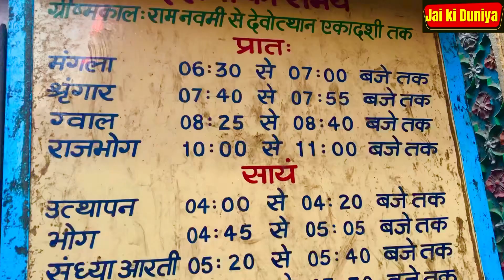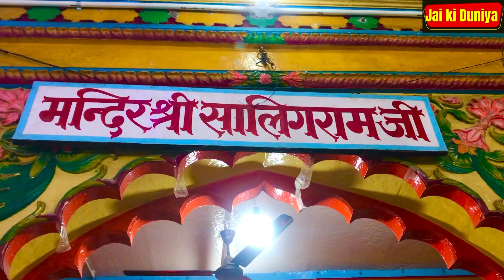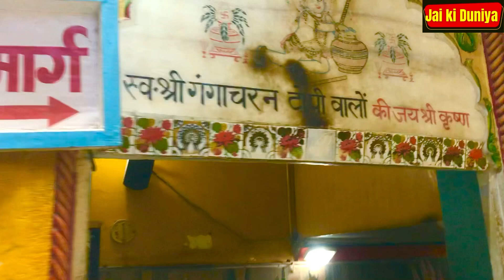द्वारकाधीश मंदिर मथुरा | श्रीकृष्ण यहाँ से द्वारका गए थे | Dwarikadhish Temple Mathura Divya Darshan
This is the actual place from where Lord Krishna left Mathura and proceeded to go to Dwarka to set up his kingdom. The video shows beautiful temple premises, Lord Krishna darshan and devotees.

Important points about Dwarkadhish Mandir Mathura:

Location: The temple is located in Pathak Gali, Mathura, Uttar Pradesh, 100 meters from famous Vishram Ghat.

History: The Dwarkadhish temple was built in 1814 by Seth Gokul Das Parikh, an ardent devotee of Lord Krishna.

Timings: The temple is open from 6:30 a.m. to 10:30 a.m. and 4:00 p.m. to 7:00 p.m. in the summer and from 6:30 a.m. to 10:30 a.m. and 3:30 p.m. to 6:00 p.m. in the winter.

Aarti Timings: Mangla: 6:30 a.m. to 7:00 a.m., Shringar: 7:40 a.m. to 7:55 a.m., Gwal: 8:25 a.m. to 8:45 a.m., Rajbhog: 10:00 a.m. to 10:30 a.m., Utthanpan: 4:00 p.m. to 4:20 p.m., Bhog: 4:45 p.m. to 5:05 p.m., Aarti: 5:20 p.m. to 5:40 p.m., Sayan: 6:30 p.m. to 7:00 p.m. (summer) and Mangla: 6:30 a.m. to 7:00 a.m., Shringar: 7:40 a.m. to 7:55 a.m., Gwal: 8:25 a.m. to 8:45 a.m., Rajbhog: 10:00 a.m. to 10:30 a.m., Utthanpan: 3:30 p.m. to 3:50 p.m., Bhog: 4:20 p.m. to 4:40 p.m., Aarti: 6:00 p.m. (winter).

Entry Fee: There is no entry fee to visit the Dwarkadhish temple.

Things to Do: Visit the temple, attend the Aarti, explore the cultural hub, shop for bangles, clothing, and food, taste local street food, and visit the nearby Vishram Ghat.

Credits :
TRACK: OMG KRISHNA THEME FLUTE
AUDIO CREDIT
FLUTE : LAKHINANDAN LAHON
BACKING VOCAL : BHASKAR OPSWEL
MIX / MASTER: ASHRUN BORDOLOI